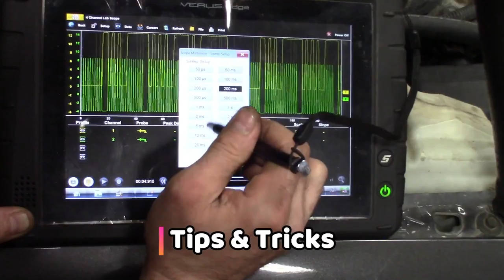TOᑭ 𝟝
And then there were 5.
Counting down pretty much the only air tools I still use.
Top 5 air tools still used @ The Auto Shop Life.

What air tools do you still use?
What Pneumatic tools can you not do without?

Will all air tool be phased out in the future?